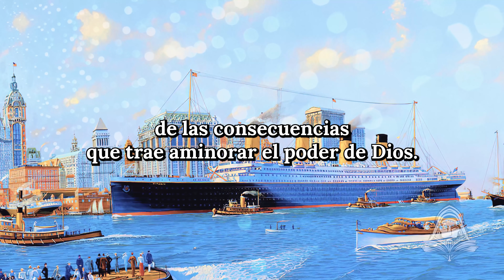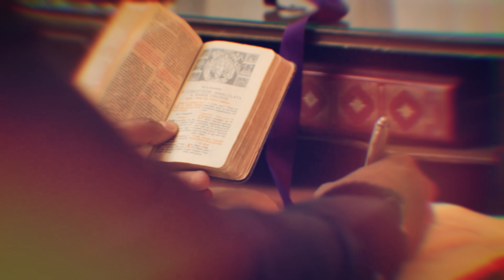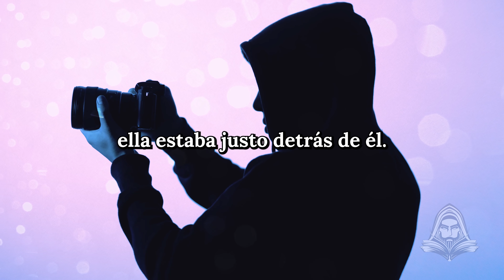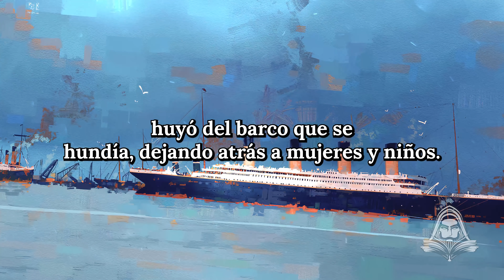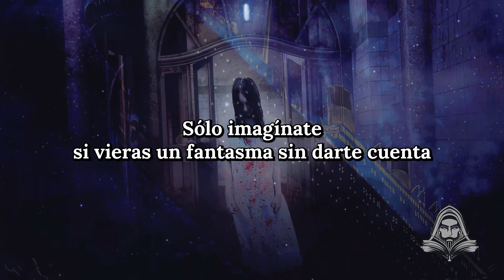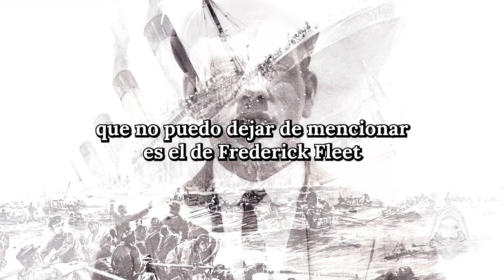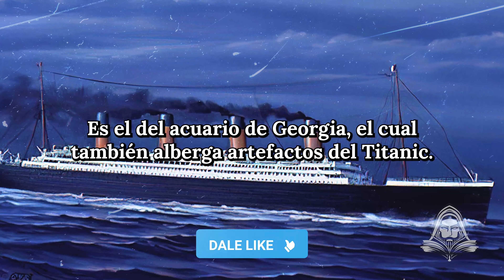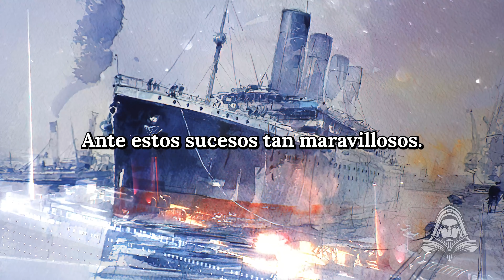Documental: El Fantasma del Titanic - Documentales Interesantes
Soy De Dios. el titanic